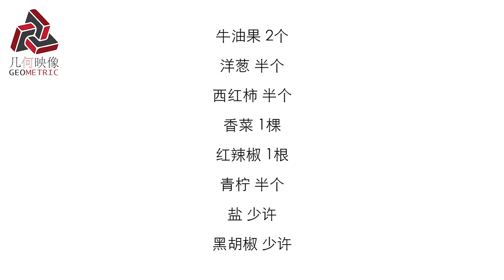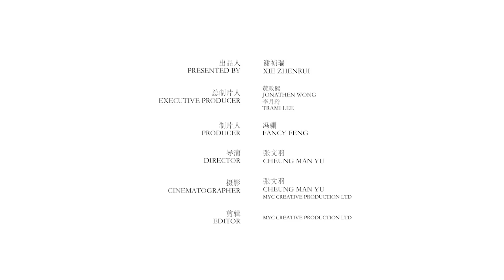牛油果醬，把玉米片吃出墨西哥風味 | How to cook Guacamole perfect for tortilla chips [ Geometric Image | 几何映像 ]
牛油果醬玉米片，英文名為Guacamole tortilla chips，是國外聚會必不可少的一道墨西哥風味小食。今天就來教大家如何簡單快捷地做這道小食，玉米片也可以健康地食用~ | Guacamole and Tortilla Chips are perfect combination. Today we show how to make guacamole easily at home.